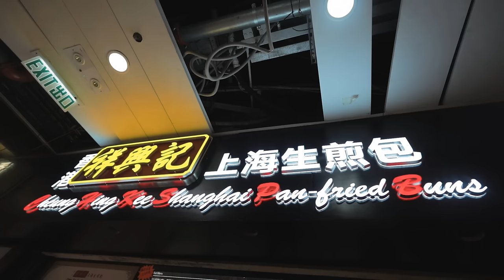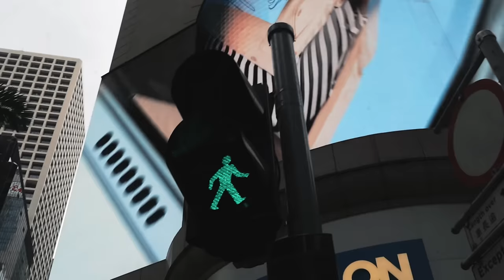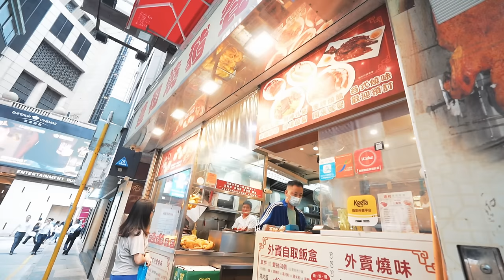20 Best HONG KONG Street Food! Insane Hong Kong Food Crawl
Main Camera-Geo Santos
Editor-Carl Chuidian
Producer-Carl Chuidian